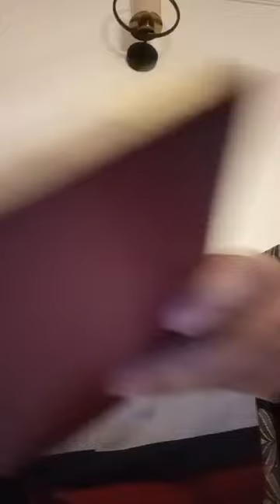AN INDEPTH STUDY OF THE MESSIAH'S 1,000 YEAR REIGN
If You Would Like To Correspond With Me And Send Your Questions.

We Thank You For Your Financial Support. Your Support Will Go To The Furtherance Of The Gospel.

Yahweh's  Servant, Reginald M. Graham